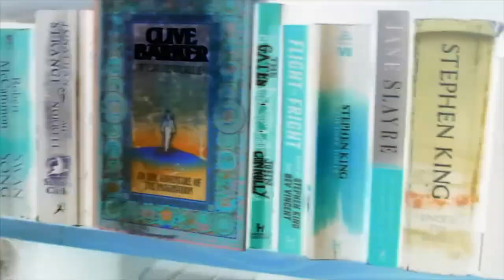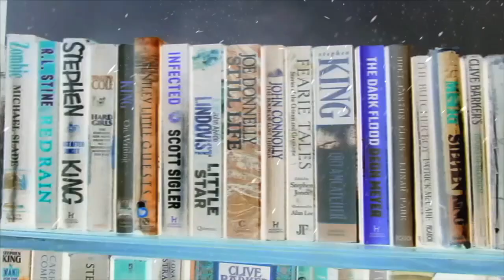My March TBR including horror, crime, and a couple of interesting readathons.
My Month of March tbr includes Horror and crime novels, My participation in the Week of Weird and March of Mammoths.

Week of Weird- hosted by

March of the Mammoths- hosted by:
Jason @OldBluesChapterandVerse
Alex @bigalbooksforever